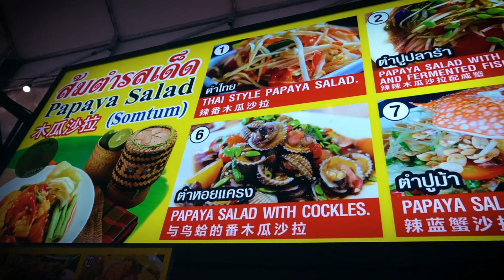Chiang Mai , Thailand - 10.2019 - Lang thang cùng Sony A6400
Chiang Mai, Thailand 10.2019
Đây là tour xuất ngoại đầu tiên với Sony A6400.
* Chi phí tổng cộng cho 5 ngày ở Chiang Mai:
- Vé máy bay khứ hồi: 2tr5 VNĐ
- Lộ phí: 3000 Baht ~ 3tr VNĐ
Chiang Mai là một điểm đến khá thú vị & bình dân cho những ai muốn du lịch xuất ngoại.
Đến với Chiang Mai, bạn không nên bỏ lỡ 1 chuyến đi xe máy đến Pai, nơi mà những cung đường làm bạn "mệt mỏi" thực sự cả về vẻ đẹp + độ nguy hiểm của nó.
* Video này được quay bằng Sony A6400 cùng với sự trợ giúp của Action Cam Sony HDR-AS300R
* Cảm ơn các bạn nam, các bạn nữ xinh đẹp  đã tham gia thực hiện video này.
Vintage RIM BlackBerry
For looking.
.For sharing
For selling.
All BlackBerry models you need !
* Cellphone: 0917. tám một ba. 359
* Address: 22 Nguyễn Bỉnh Khiêm, P. Đa Kao, Quận 1, HCM